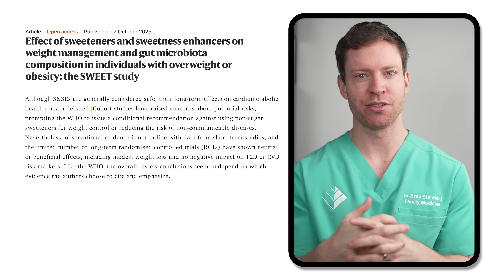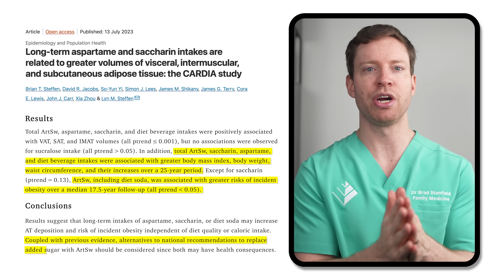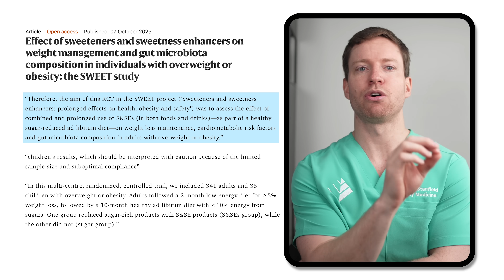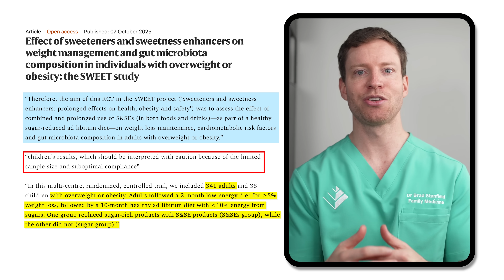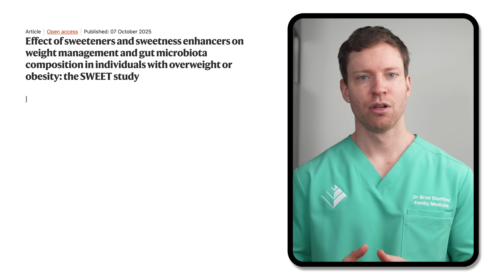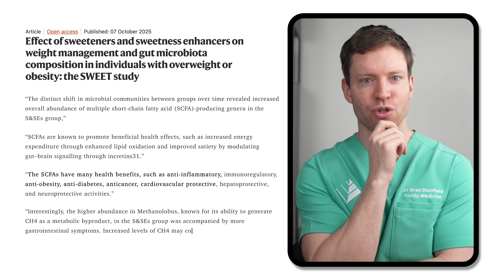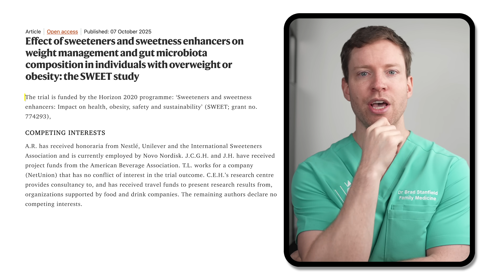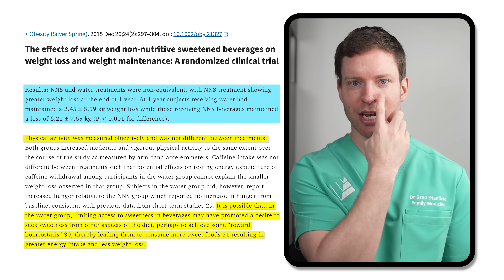Surprising Microbiome Effects from Artificial Sweeteners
Timestamps:
00:00 Concerns About Artificial Sweeteners
02:37 The New Study on Artificial Sweeteners
04:27 Impact on Gut Microbiome
05:23 Limitations and Safety of the Study
06:41 Consistency with Previous Clinical Trials
07:31 Takeaway and Conclusion